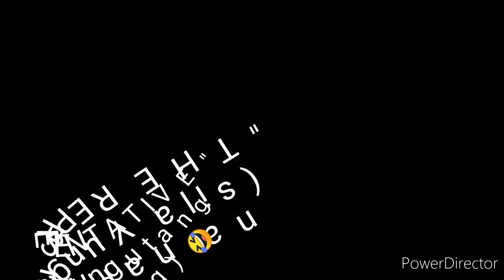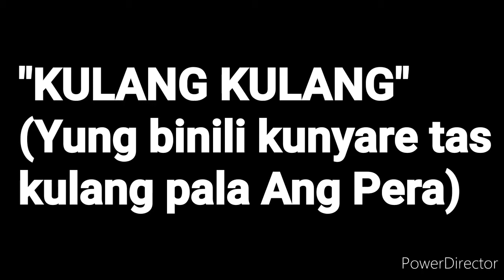Mga KLASE Ng mangungutang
Lahat Tayo nakapangutang na o nagpautang na at Alam natin na may ibat ibang style Ng pangungutang  based on experience 🤣
Here's the different types of mangungutang.